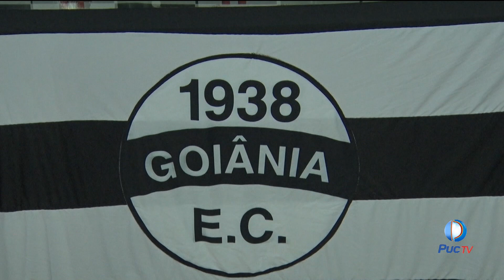Novo técnico do Goiânia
Artur Neto é apresentado como novo técnico do Goiânia;